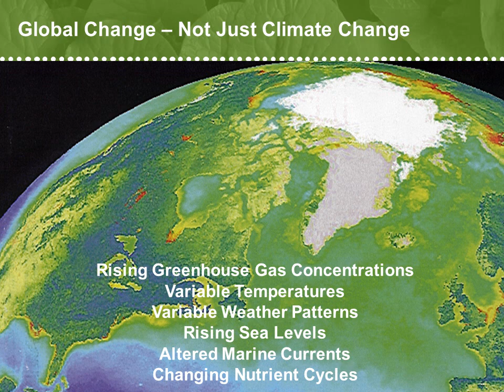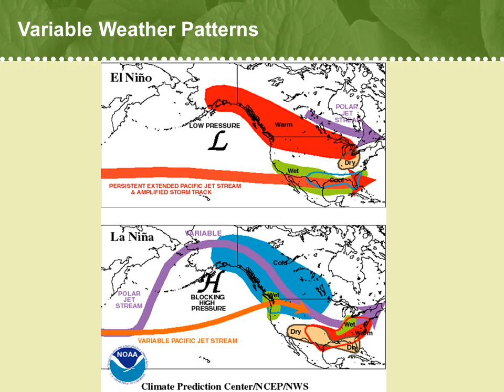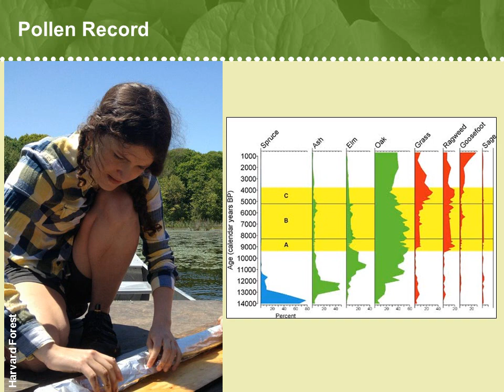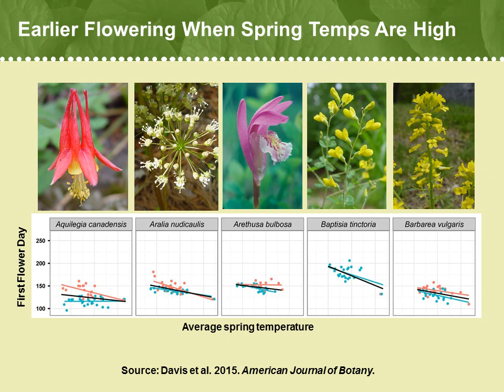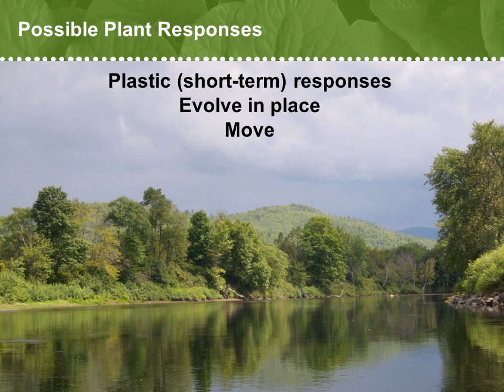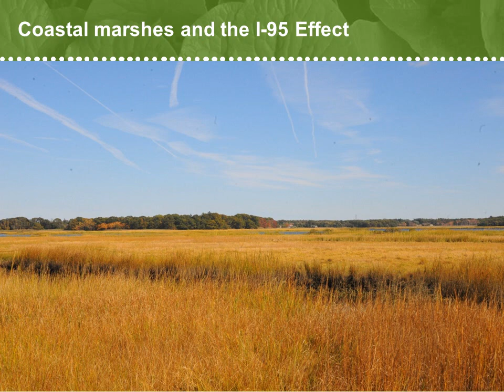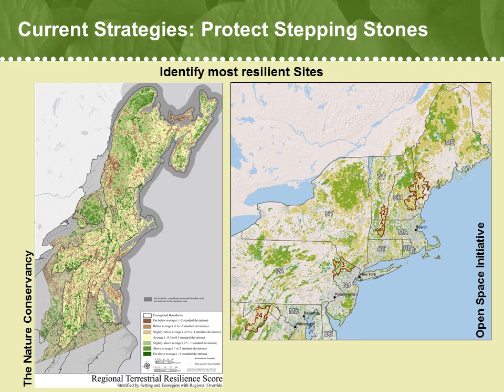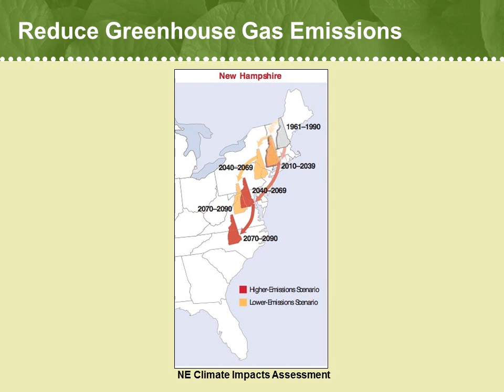Plants and Climate Change